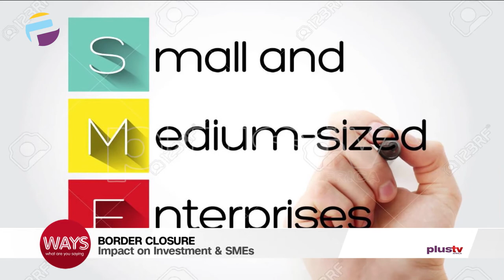Border Closure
Bamidele Adewole - Investment Adviser / Real Estate Executive